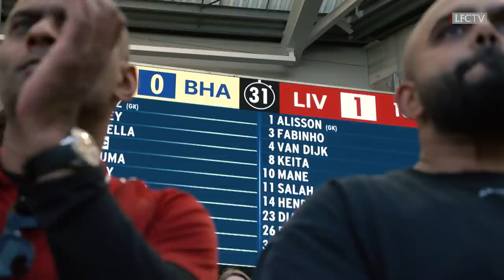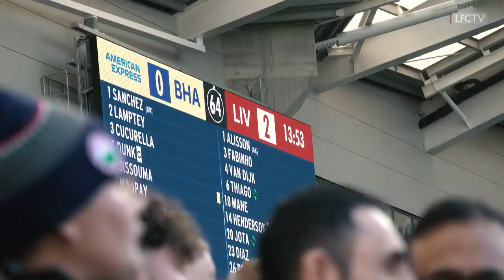Inside Brighton: Brighton & Hove Albion 0-2 Liverpool | Best view of the Reds' win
Watch as goals from Mo Salah & Luis Diaz gave the Reds all three points in their victory Premier League victory at the AMEX.

Get full-match replays, exclusive training access and so much more on LFCTV GO. Use the code 2122GOFREE to get your first month FREE!